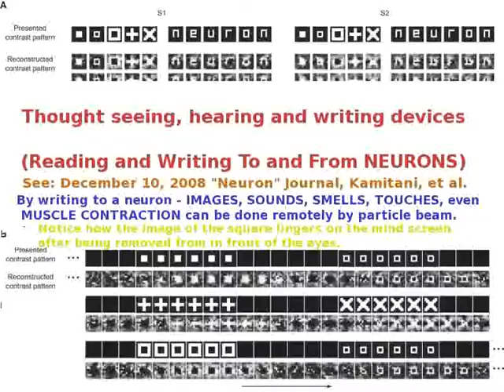108bTed Huntington - Move It2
108bTed Huntington - Move It2